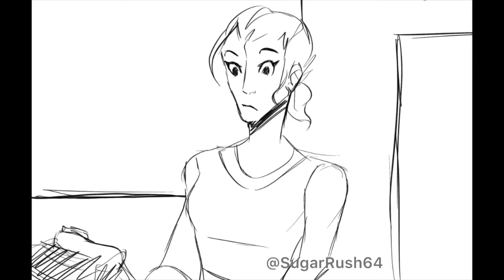WIP Portal Animations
So, how are you holding up? Because I’m a potato!

( All animation was created by me)
Audio: Portal 2